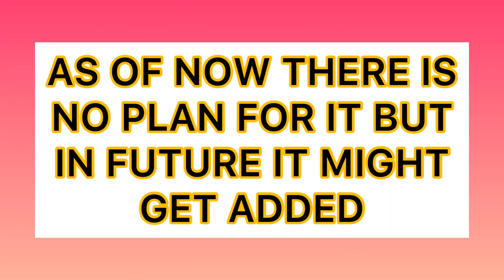New Achievements Tab?